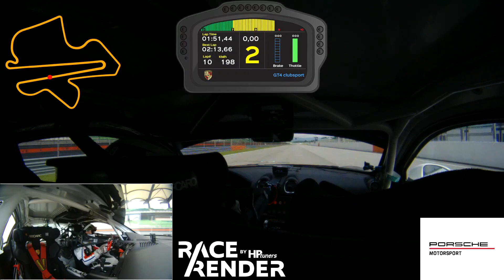Porsche Cayman GT4RS Clubsport Onboard Sepang F1 International Circuit 馬來西亞 雪邦國際賽道 2:13.22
我的Instagram : evanchen0618